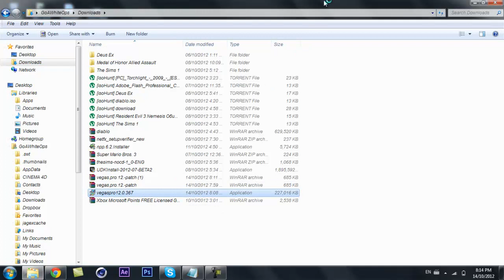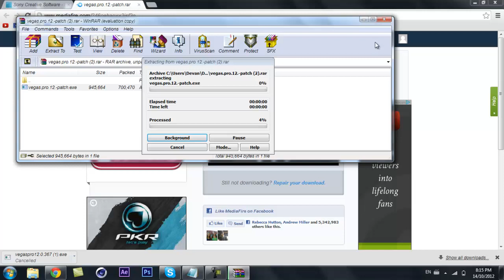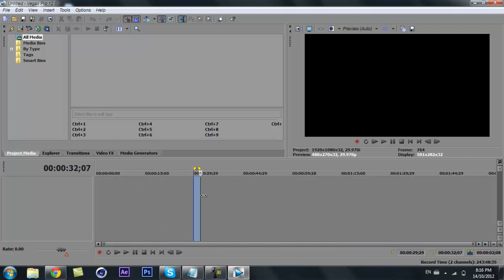How To Get Sony Vegas Pro 12 For Free ( Windows 7 64bit and Vista )